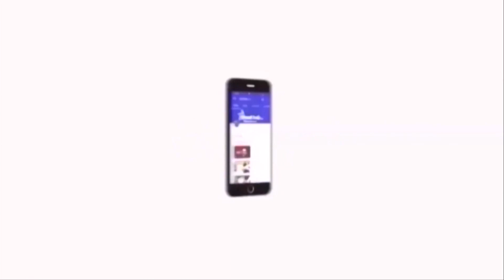பேருந்து ஊழியர்கள் வேலை நிறுத்தம் பொதுமக்கள் அவதி | Bus Strike | Tamil News | Velicham Tv